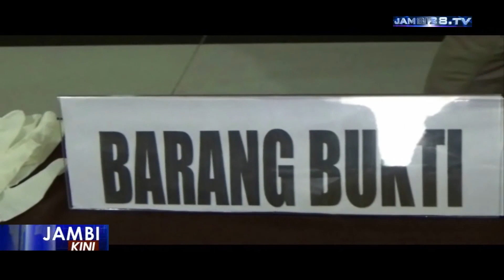Polda Jambi Tangkap Oknum TNI Saat Bawa 1,4 Kg Sabu